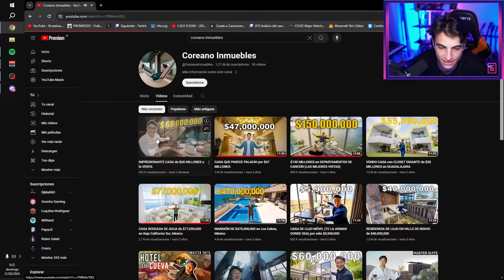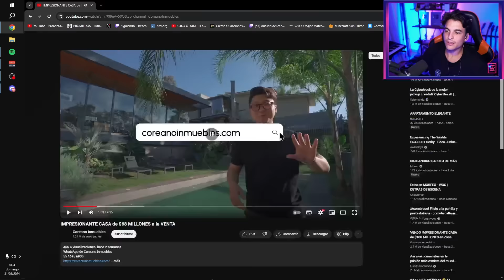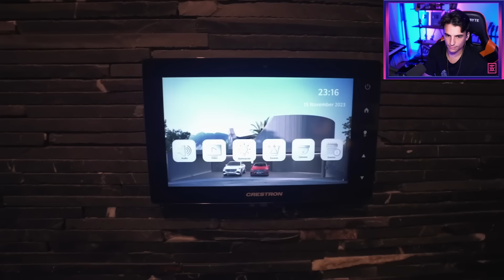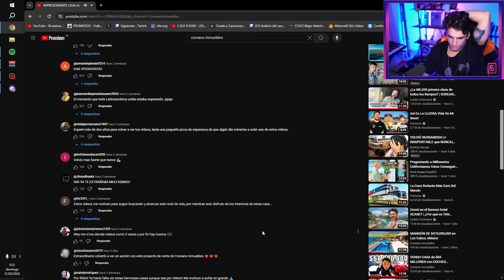VOLVIÓ COREANO INMUEBLES